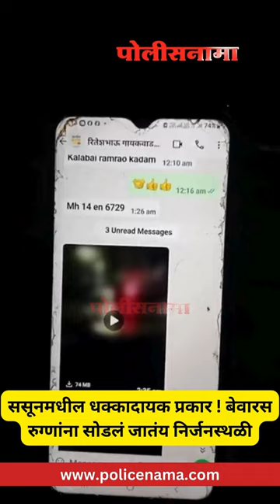Sassoon Hospital | ससूनमधील भोंगळ कारभार, बेवारस रुग्णांना सोडलं जातंय निर्जनस्थळी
ससून रुग्णालयातील भोंगळ कारभार वारंवार उघडकीस येत आहे. मागील वर्षभरापासून विविध प्रकरणात ससून मधील अनेक गैरप्रकार चव्हाट्यावर आले आहेत. त्यात आणखी एक गंभीर प्रकार समोर आला आहे.

ससून रुग्णालयातील डॉक्टर बेवारस रुग्णांवर उपचार करण्याऐवजी रात्रीच्या वेळी निर्जनस्थळी सोडून येतात. हा प्रकार वंचित आघाडीचे कार्यकर्ते रितेश गायकवाड व सामाजिक कार्यकर्ते दादासाहेब गायकवाड यांनी उघडकीस आणला आहे.

दादासाहेब गायकवाड हे बेवारस रुग्णांची सेवा करतात, रस्त्यावर बेवारस पडलेल्या जखमी व्यक्तींना ते ससून रुग्णालयात दाखल करतात. दीड वर्षांपूर्वी अशाच एका बेवारस रुग्णाला त्यांनी ससूनमध्ये उपचारासाठी दाखल केले होते.

परंतु दुसऱ्या दिवशी त्या रुग्णाला पाहण्यासाठी गेल्यावर त्यांना तो रुग्ण गायब झाल्याचे लक्षात आले. या संदर्भात चौकशी केल्यावर त्या रुग्णाला रात्री डॉक्टर घेऊन गेले परत आणले नाही. अशी माहिती मिळाली. यावरून बेवारस रुग्णांसंदर्भात काहीतरी गैरप्रकार ससून रुग्णालयात सुरू आहे अशी माहिती मिळाली. हा प्रकार उघडकीस आणण्यासाठी त्यांनी रितेश यांच्यासोबत ससून रुग्णालय बाहेर काही दिवसांपासून पाहणी सुरू केली. त्यानुसार सोमवारी पहाटे दीड वाजता रितेश रिक्षा घेऊन ससून रुग्णालयाबाहेर उभा होता. ससून रुग्णालयातील डॉ आदी यांनी एका रुग्णाला सोडून यायचे आहे, येणार का अशी चौकशी केली. कुठे सोसायचे अशी विचारल्यावर   'इथून लांब नेऊन सोड,पुन्हा हॉस्पिटलमध्ये आला नाही पाहिजे अशा ठिकाणी सोडायला सांगितले'. 'नेमके कुठे सोडू ? मी एकटा कसा सोडवू, नातेवाईक पाहिजे सोबत' असे विचातल्यावर डॉ. तू नवीन आहेस, आमचा नेहमीचा रिक्षावाला  पाचशे रुपये दिले की बरोबर सोडून येतो असे डॉक्टरानी सांगितले.
काही वेळाने डॉक्टरानी सांगितल्यानुसार नवीन बिल्डिंगमधला दोन्ही पाय नसलेला, हातात सुई व विविध ठिकाणी जखमी झालेला एक रुग्ण रुग्णालयातील कर्मचाऱ्यांनी रिक्षात ठेवला. त्या रुग्णाना घेऊन रिक्षासोबत डॉक्टर व त्यांचा सहकारी विश्रांतवाडी येथील एका दाट वडाच्या झाडाजवळ पोहचले. अंधारात व पावसात त्या रुग्णाला त्या झाडाखाली सोडून डॉक्टर निघून गेले.

काही वेळाने रितेशने पोलिसांना याबाबत माहिती दिली व दादासाहेब गायकवाड यांच्या मदतीने त्या रुग्णाना पुन्हा ससून रुग्णालयात उपचारासाठी दाखल केले. तसेच येरवडा पोलिस ठाण्यात याबाबत तक्रार केली. त्यानुसार रात्री उशिरा गुन्हा दाखल करण्यात आला आहे.

बेवारस रुग्णांना ससून रुग्णालयात योग्य उपचार मिळत नाही. सोबतच त्यांना उपचार देण्याऐवजी स्वतः डॉक्टर त्यांना बाहेर मरणासाठी सोडून येतात. हा अत्यंत गंभीर प्रकार आहे. याबाबत चौकशी करावी म्हणजे पुढे असे घडणार नाही.

हा प्रकार अतिशय गंभीर असून वैद्यकीय सेवेला काळिमा फासणारा आहे. स्वतः डॉ असे करत असतील तर रुग्णांनी जायचे कुठे? गरीब व बेवारस रुग्णांना न्याय मिळणार कसा. याची चौकशी करून डॉ व सर्व कर्मचाऱ्यांना शिक्षा झाली पाहिजे. तसेच आतापर्यंत असे किती रुग्णांना बाहेर सोडले याची चौकशी करणे गरजेचे आहे.

रितेश गायकवाड (सामाजिक कार्यक्रम)